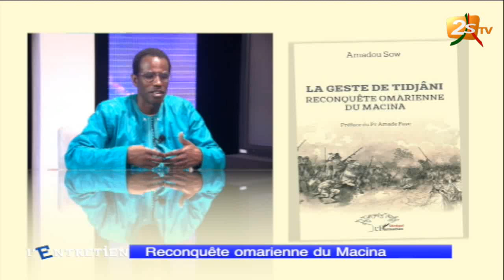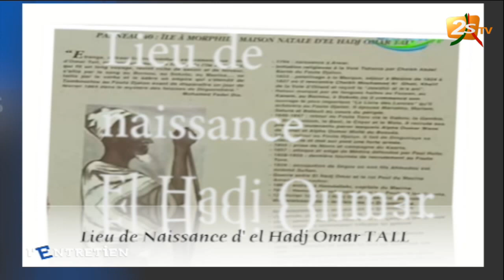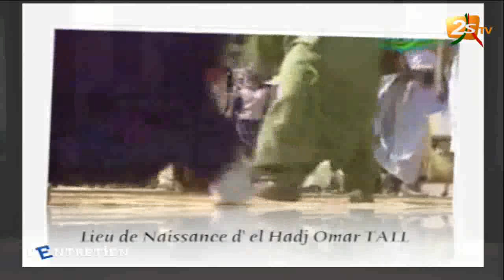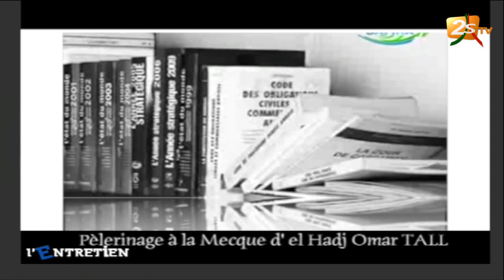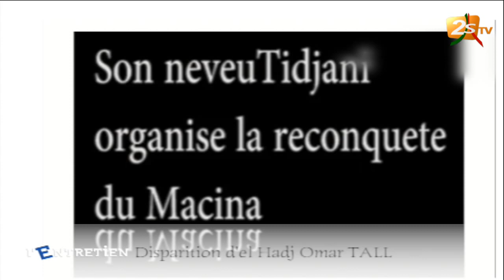L'ENTRETIEN DU LUNDI 20 AVRIL 2020 REÇOIT LE DR. AMADOU SOW